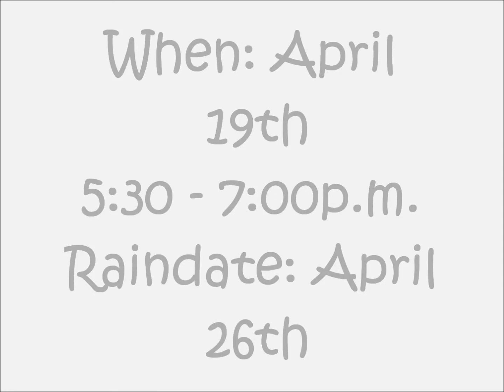Menominee Community Dance Marathon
Menominee "On The Move" to raise healthier generations of children.  Join us as we have fun and raise funds to build a bigger and better playground.  Play is essential for development.  Studies have shown a connection between physical activity and better grades.